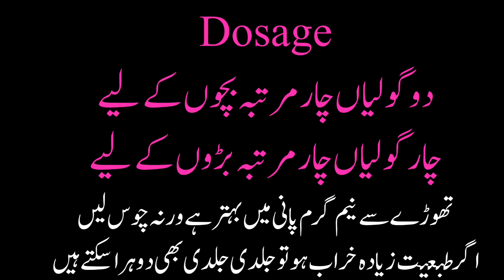Bioplasgen No.11 | ہرقسم کے بخار کے لیے | Explorer of Homeopathy